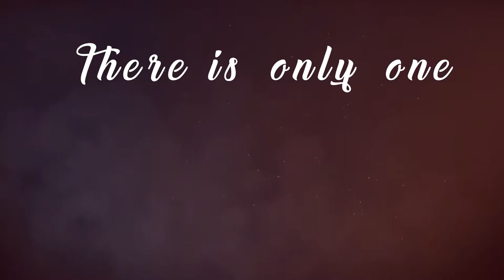Cultura de una nueva generación: Puntualidad